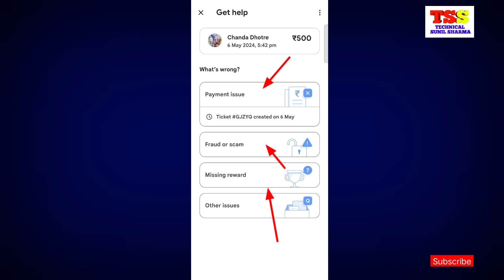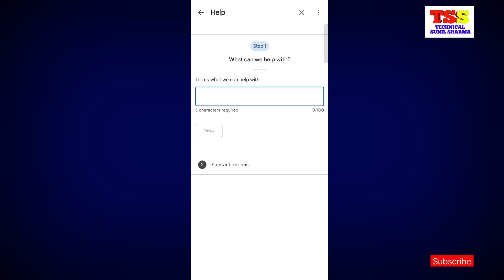Gpay Money Debit But Not Credited Complaint Process | Google Pay Money Fraud Online Complaint Kare